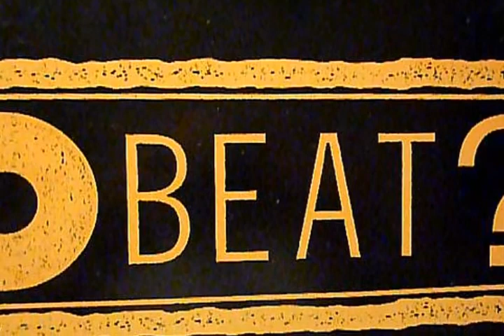Immaginazione Pantigliate Techno 1992 Min. 03.15 SOLVED: 2 Body's - Astoria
Immaginazione Pantigliate Techno 1992 Min. 03.15
2 Body's - Astoria